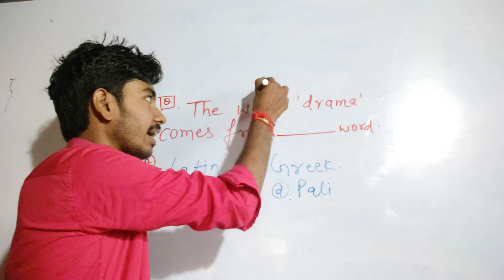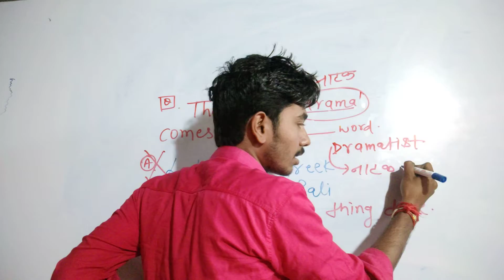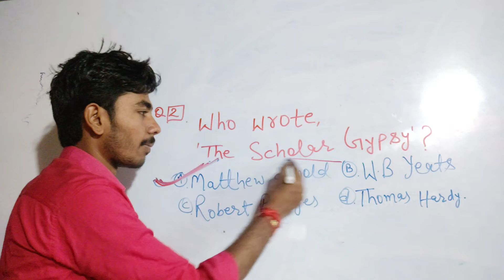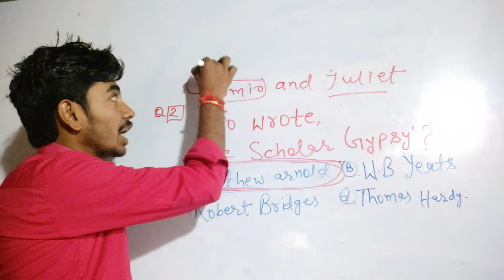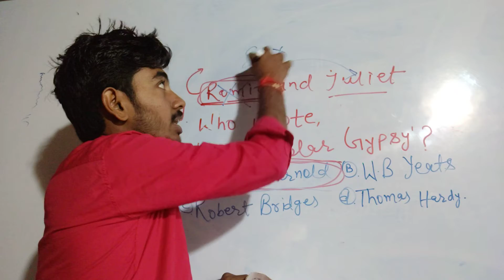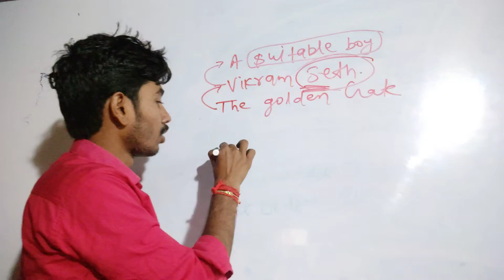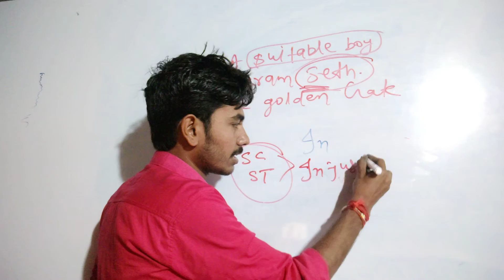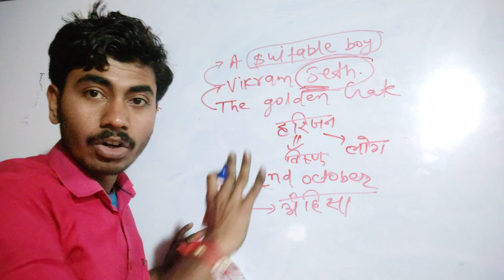Bihar board class12th English literature mcq